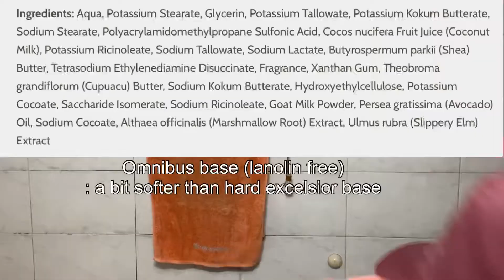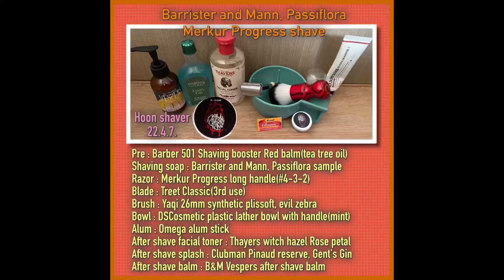패션프룻 향, B&M Passiflora/Merkur Progress 면도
Barrister and Man, Passiflora (Omnibus base)

Passin fruit + flora의 합성어 이름으로 패션프룻이란 과일향과 꽃향이 섞인 향.
scent notes : mainly passion fruit scent(rich tangy, slightly acidic),
cinnamon, bergamot, rose, geranium, lavender, tonka bean.

라벨에 붉은 심장 속 캘리오그라피로 Passiflora라 디자인했듯이 붉은 심장이 뜻하는 passion,
그 이름의 과일 passion fruit의 톡 쏘면서도 약간의 신맛 나는 향이 풍부하면서도 기분 좋게 난다.
플로랄한 향은 함께 섞여 잘 감지안되며 백그라운드로 받쳐주는 향.

galbanum oil로 인한 green soapiness 느낌으로 전체적으로 elegant, sophiscated, spicy fougére 향. 봄, 여름 향.

사용 면도용품 :
Pre : Barber 501 Shaving booster Red balm(tea tree oil)
Shaving soap : Barrister and Mann, Passiflora sample(Omnibus base)
Razor : Merkur Progress long handle(#4-3-2)
Blade : Treet Classic(3rd use)
Brush : Yaqi 26mm synthetic, evil zebra handle
Bowl : DSCosmetic plastic lather bowl with handle(mint color)
Alum : Omega alum stick
After shave facial toner : Thayers witch hazel, Rose petal
After shave splash : Clubman Pinaud reserve, Gent's Gin
After shave balm : B&M Vespers after shave balm